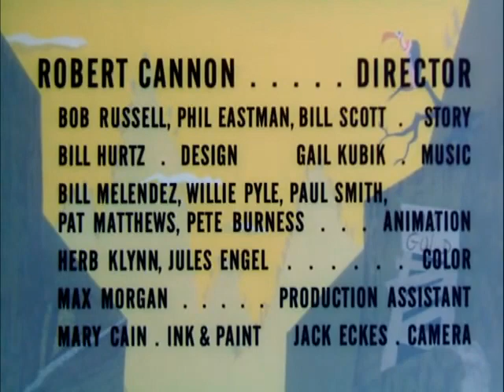01 - A Filha do Mineiro (1950)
Episódio de Jolly Frolics com dublagem clássica AIC.